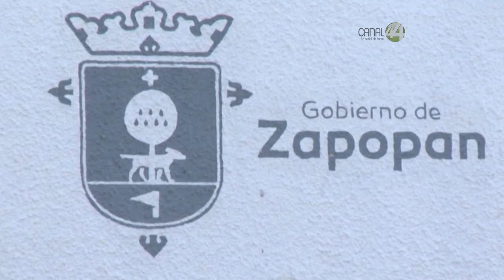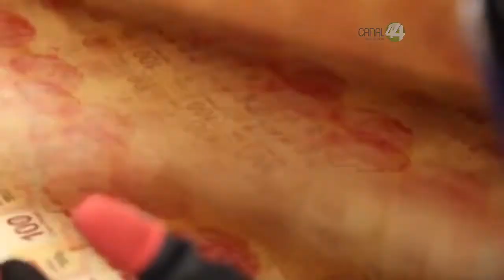Zapopan al margen de protesta de alcaldes en Palacio Nacional por recortes presupuestales